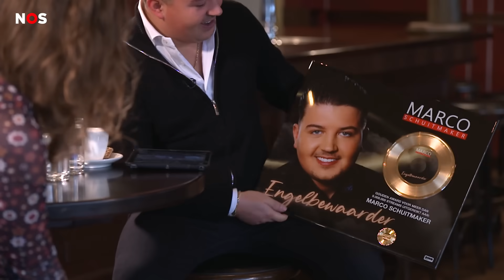Marco Schuitmaker over beroemd zijn, Engelbewaarder en Ariana Grande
Het was dé zomerhit van 2023: het lied Engelbewaarder van Marco Schuitmaker. Jullie hadden veel vragen voor deze populaire zanger en Joanke is ze gaan stellen!